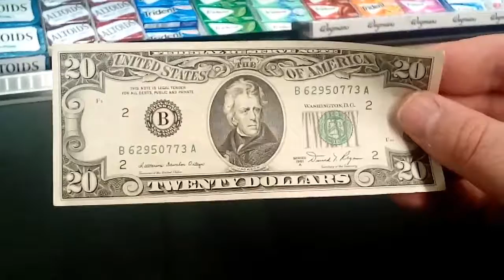1981 Series A $20.00 Bill, Inside Wegmans on East Avenue in Rochester, New York, March 20th, 2017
1981 Series A $20.00 Bill, Inside Wegmans on East Avenue in Rochester, New York, March 20th, 2017

Katherine Savalor Ortega (Treasurer), David T. Reagan (Secretary of Treasury)